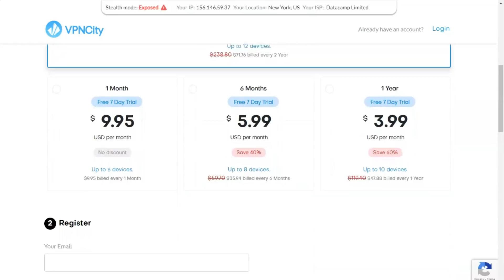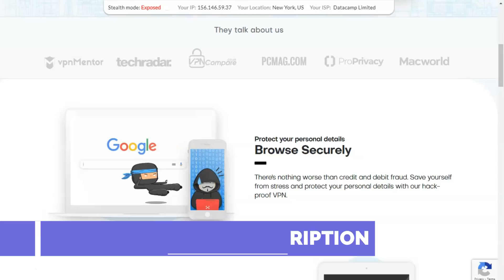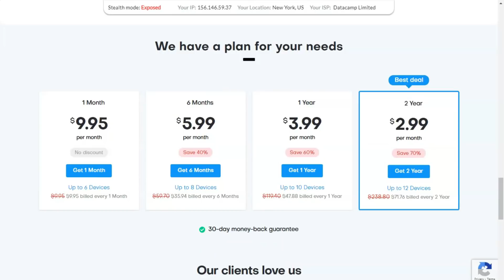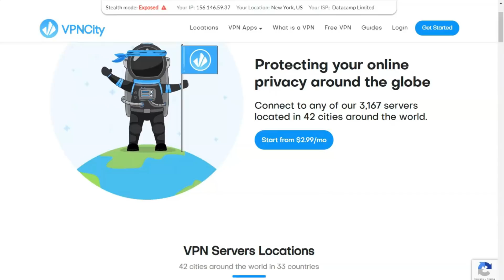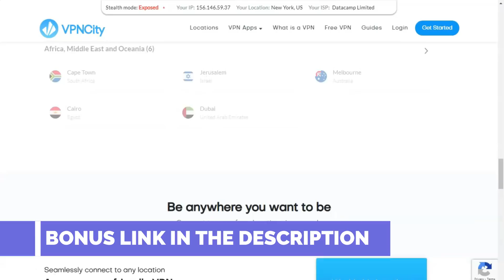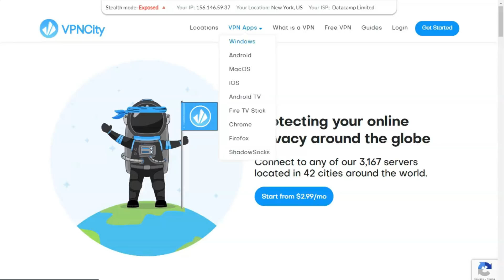The Best Free VPN For PC in 2021 🔥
Hello, you want to know which is the most reliable VPN, then watch this short video to the end, in it I will tell you about my favorite service in the Best VPN category.  I have been working with this service for a very long time and it has never let me down.  It's a great privacy VPN that gets you all your important tasks done with ease.  I will tell you some useful life hacks that may be useful to you.  It's about VPNCity.  Look at the screen carefully, let's start!